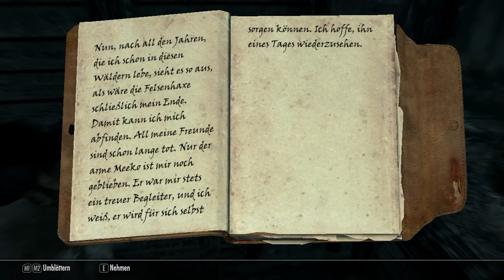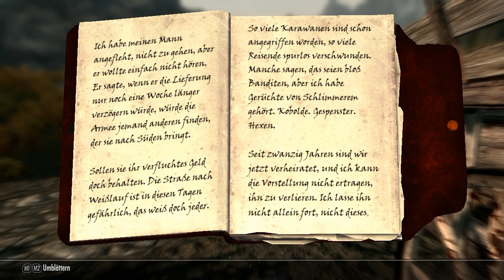TES V: Skyrim [LP] [German] Part 052 - Die wahren Thalmor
➤➤➤ Folge 12: Hochnäsig und eitel.

➤➤➤ Inhalt:
Auf unserem Wege entdecken wir schon einige Dinge. Ein Überfalloper, hochnäsige Thalmor und funktionslose Fähigkeiten. Immerhin haben wir die schöne Aussicht, die wir genießen können.
➤➤➤ Entwickler: Bethesda Gamestudios
➤➤➤ Publisher : Bethesda Softworks (ZeniMax)
➤➤➤ Genré      : Open-World-Roleplaygame
Kommentiertes Gameplay von Trilophysis [2013]